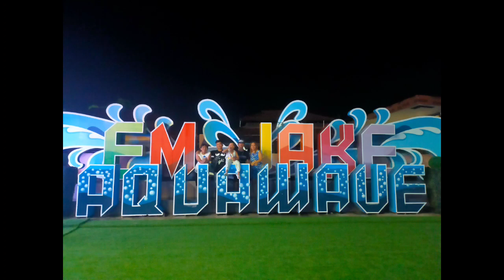CD's 6th Birthday and Welcome Party by MissL Vlogs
This is a doble celebration birthday and welcome party.